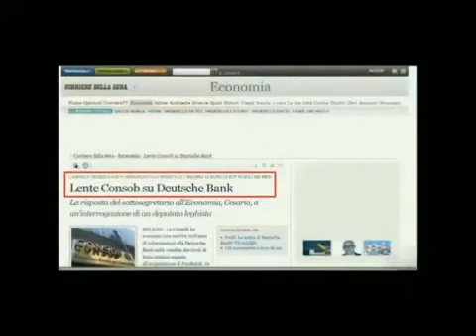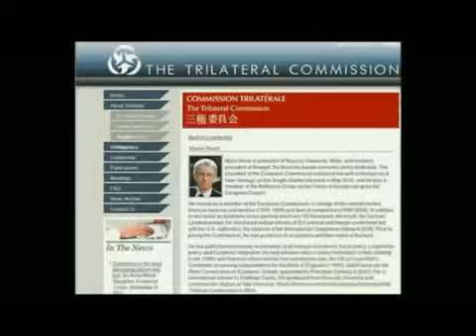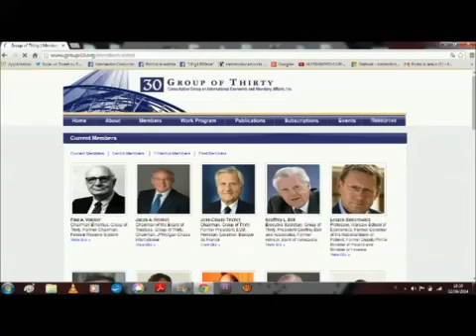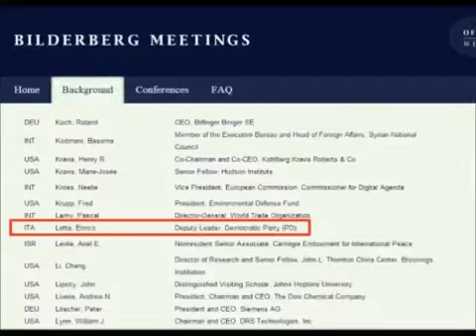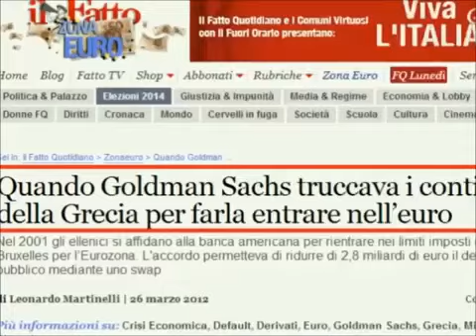Bilderberg 2014 @København (david icke meetup FRUTTARISMO 3M)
by DAVID ICKE MEETUP